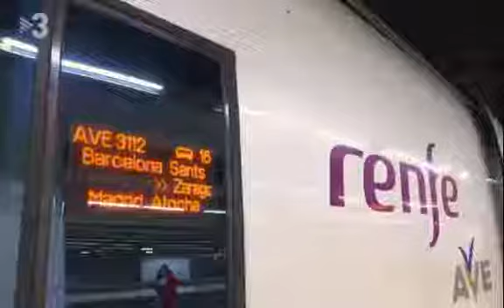Catalunya 2018. Txell Bonet parella de Jordi Cuixart i el fill viatjant de BCN fins presó a Madrid